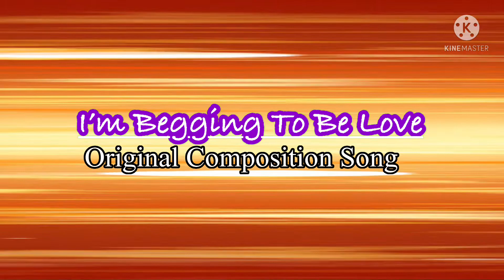I'm Begging To Be Loved - Original Composition Song Of Musical Chords Channel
My second composition song " I'm Begging to be loved "
Welcome new members !